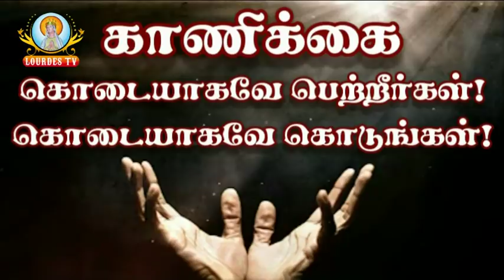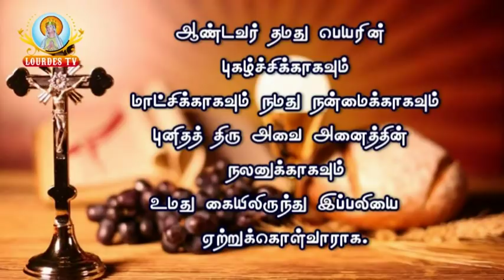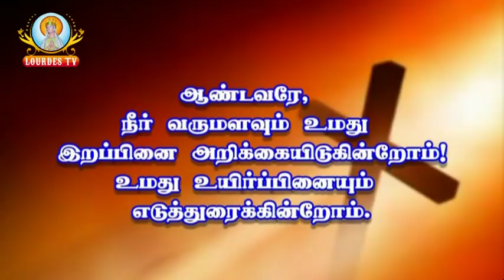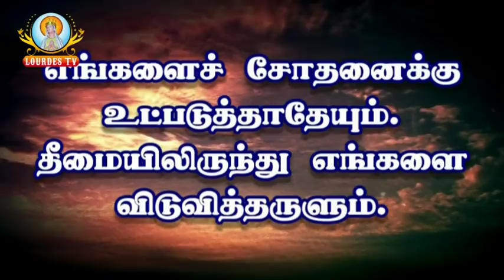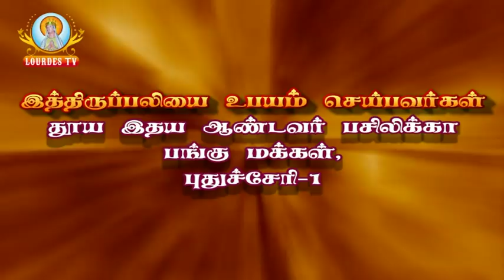Sacred Heart Basilica_Puducherry_13-07-2018_Part-02